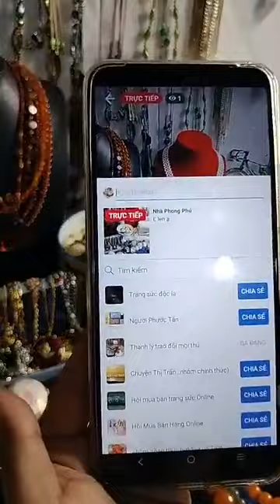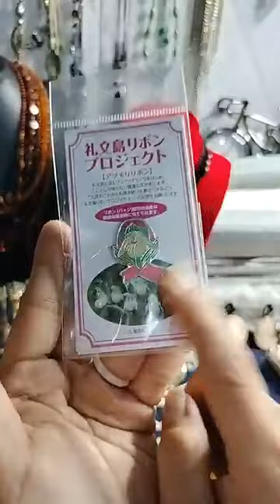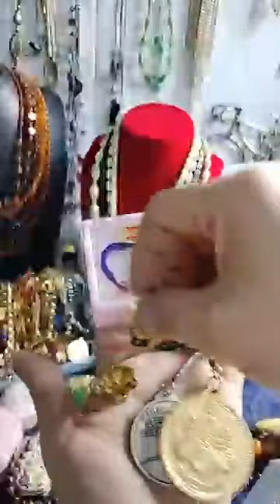E lên ạ ｜ By Trang sức phụ kiện Nhà Phong Phú8891 Bàng Singapore Vlog